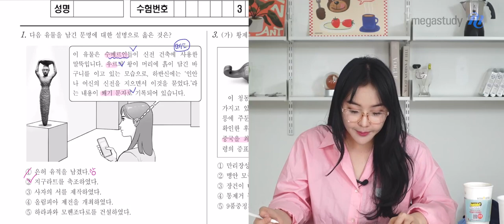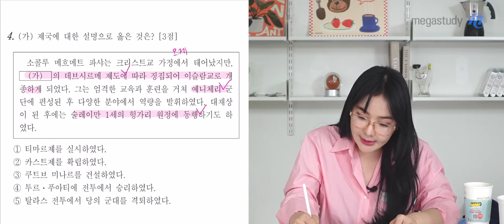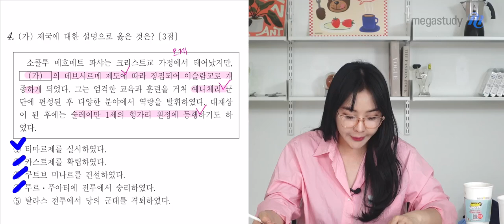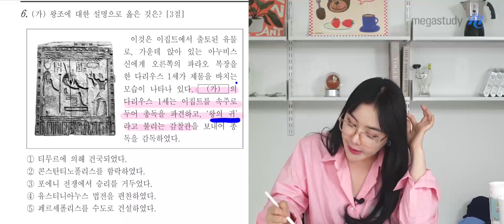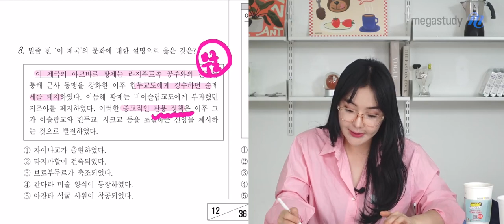[메가스터디] 역사 이다지쌤 - 2025학년도 고3 3월 학평 세계사 해설강의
세계사 이다지 선생님의 2025학년도 고3 3월 학평 세계사 해설강의 영상입니다.

- 세계사 이다지 선생님을 더 알고 싶다면?